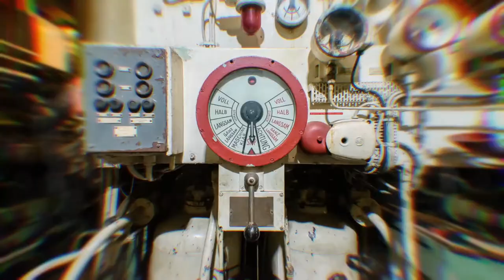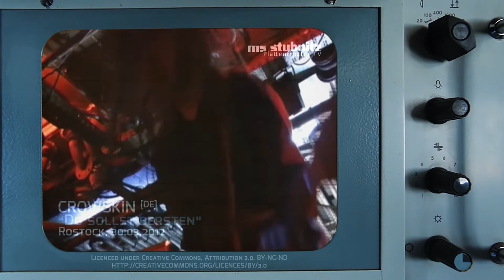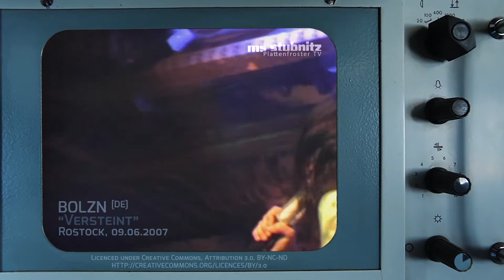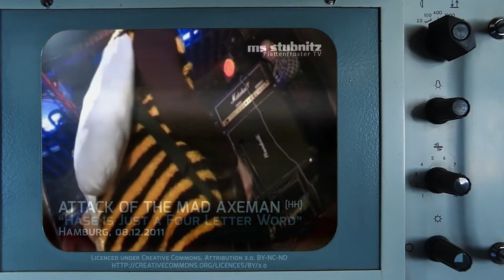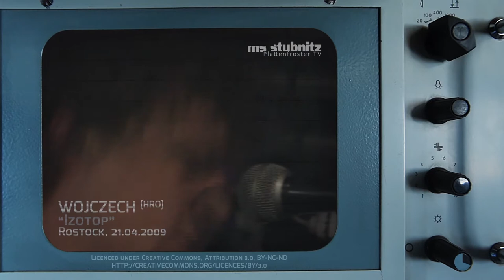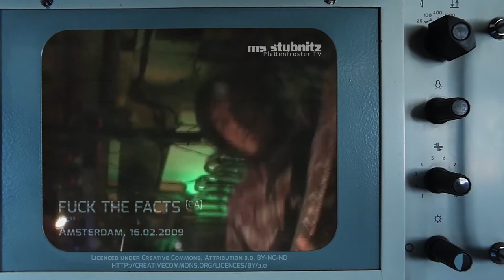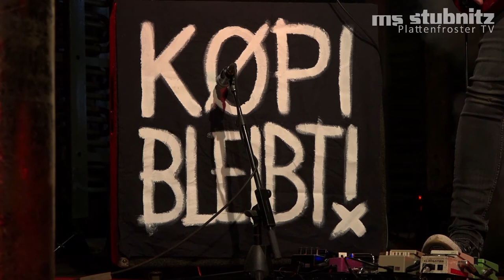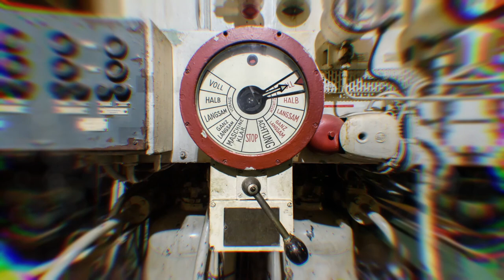Plattenfroster TV 24: A.F.K, We Sleep (live), Dräschfeschd/Flowerviolence (talk)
Herzlich willkommen zu unserem Format Plattenfroster TV produziert von der Stubnitz Media Crew, präsentiert von klub forward. Eine zweiwöchentliche Live-Sendung mit Artists und Gesprächsgästen aus Kunst, Kultur und Gesellschaft. Dazu gibts Einblicke ins Kulturschiff und Industriedenkmal und Clips aus dem Medienarchiv.

Powerviolence und Hardcore mit punkig-grindiger D-Beat Schlagseite satt und saftig auf die 12 gibt’s zur 24. Ausgabe, am 22. April 2021 um 20:15 Uhr. Das macht zusammen zum Beispiel 134, was hier aber nichts zur Sache tut. 2020 hätte das Dräschfeschd reloaded 10-jähriges Jubiläum gehabt und auch der verlegte Termin (23/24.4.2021) ist nun nicht realisierbar. Deswegen liefern wir einen bunten Blumenstrauß Geballer, live – mit A.F.K und WE SLEEP – und auch reichlich aus dem Stubnitz Medienarchiv. Ralf erzählt vom DIY Recordlabel FLOWERVIOLENCE und vom Art Scene-Familientreffen DRÄSCHFESCHD, das 2003 das erste Mal in Mannheim stattfand und 2010 den „reload“ in Hamburg erfuhr. Auf dem Dräschfeschd hat auch schon manch andere DIY verwurzelte genrefremde Band rangeklotzt, außerdem gibt’s dort auch sowas wie Grindball, Blastbeat-Olympiaden und Gesangswettbewerbe. Moe haut noch ein paar Infos über den Hamburger DIY Plattenladen FISCHKOPP mit rein.

00:00:00​ Intro
00:02:21​ WE SLEEPP [live]
00:17:16​ Crowskin [media archive]*
00:26:36​ Ralf & Moe -Dräschfeschd/Plattenkopp [radar talk]
00:33:28​ Bolzn  [media archive]*
00:34:57​ Ralf & Moe / Dräschfeschd/Plattenkopp [radar talk]
00:41:17​ Attack Of The Mad Axeman [media archive]*
00:44:41​ Ralf & Moe / Dräschfeschd/Plattenkopp [radar talk]
00:56:03​ Who's My Saviour [media archive]*
00:57:23​ Ralf & Moe / Dräschfeschd/Plattenkopp [radar talk]
01:07:03​ Wojczech [media archive]*
01:09:04​ Ralf & Moe / Dräschfeschd/Plattenkopp [radar talk]
01:18:02​ Suffering Mind [media archive]*
01:19:31​ Fuck The Facts [media archive]*
01:24:34​ Bad Luck Rides On Wheels [media archive]*
01:36:47​ A.F.K (de-hh) [live]
01:54:41​ Credits

◥  WE SLEEP ist eine 4 Personen Fastcore/PunkBand aus Hamburg. Im September 2020 erschien die 9“ EP. Leider konnte nie eine Releaseshow oder ähnliches zu der Platte stattfinden, so daß die Streamingshow eine Art verspätete Releaseparty wird.

◥  2020 hätte das Dräschfeschd reloaded 10-jähriges Jubiläum gehabt und auch der verlegte Termin auf dem 23/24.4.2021 ist nun nicht realisierbar.

◥  A.F.K aus Hamburg macht D-Beat Hardcore Punk: Die Arbeit am nächsten Longplayer läuft, mit geplantem Release im Spätsommer 2021. Sollten nach dem Ende des Lockdowns noch Clubs existieren, wird es dazu auch live wieder den passenden Abriss geben.

Stefan H. : koordination - booking - interview - moderation
Plexe : moderation
Falk | Stubnitz : beleuchtung - kamera
Melzi : beleuchtung
Felix Stockmar : ton
Hannah, Thun, Felix : kamera
Carl Weidner : streaming switch - motion graphics - pre/post-production
Balazar J :  live edit

ODES (Ted Milton & Sam Britton) : opening & closing theme - [c] remix

*Since 1992, the MS Stubnitz hosts concerts, shows, exhibitions and performances with artists, bands and projects from all over the world. Many of them have been recorded on both audio and video and preserved in a media archive down in the ship's belly. This archive is meant to be opened to the public one day. So far, take these selections as an idea of what it's going to look like. All recordings were done by the Stubnitz Media Crew.